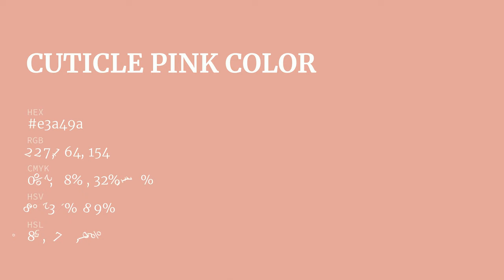Cuticle Pink color e3a49a hex color - Red color - Cool color e3a49a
What color is Cuticle Pink ? e3a49a hex color - Red color - Cool color e3a49a

Hex e3a49a Color Code is also known as Cuticle Pink color.

Hex e3a49a Color code in RGB color code model is created after adding 89.02% red color, 64.31% green color and 60.39% blue color.
Hex e3a49a Color code in CMYK color (process color) code model is generated after subtraction of 0% cyan, 27% magenta, 32% yellow and 10% black.